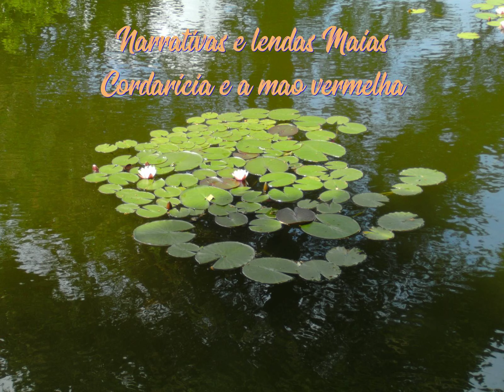41 Narrativas e lendas Maias - Codarícia e a mão vermelha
22 Cordaricia e a mão vermelha7 - Cachito - Net King Cole
23 Cordaricia e a mão vermelha8 - Caminemos-Rayito de Luna - Pensamientos